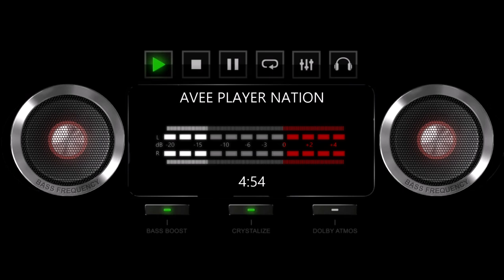Trending Songs 2024 ★︎ EDM Bass Boosted Music Mix ★︎ House Remixes of Popular Songs 2024